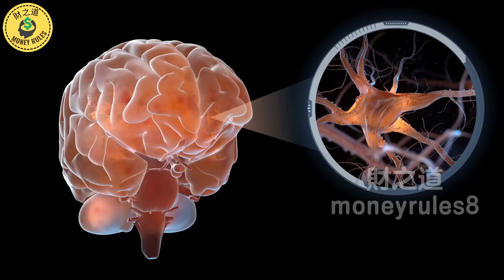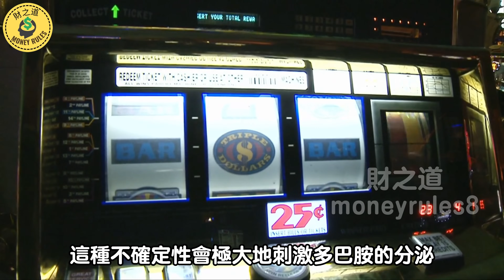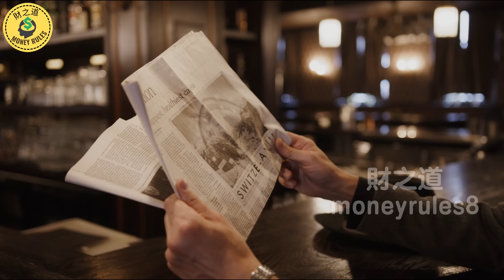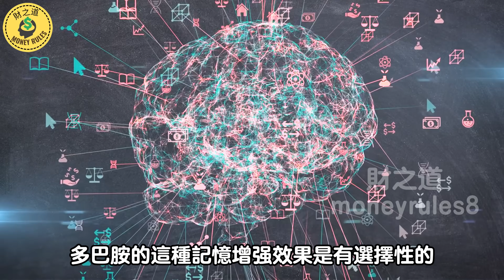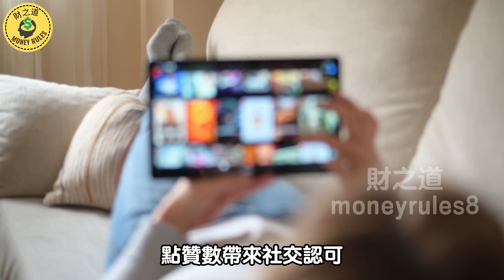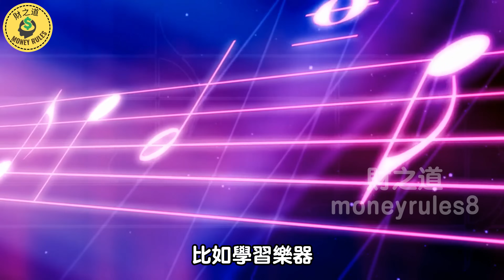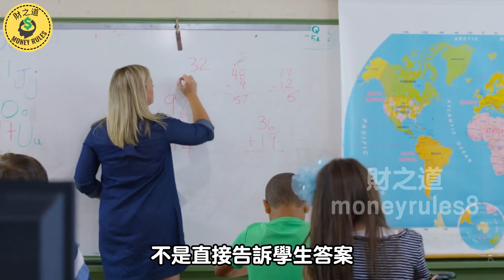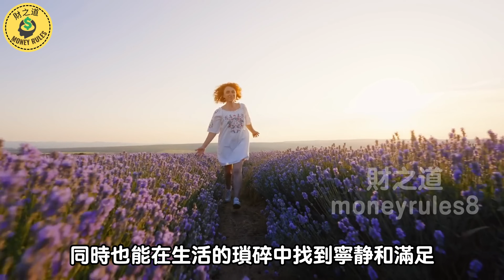一次弄懂「多巴胺」的運作機制，幫你戒掉酒精、藥物、手機上癮【財之道】富人思維 財之道 目標設定 財商 賺錢 破局思維 財富自由 認知 財商知識 個人成長 開悟覺醒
為什麽你戒不掉？多巴胺讓你上瘾的致命真相！高手早已掌握的自控秘密【財之道】富人思維 財之道 目標設定 財商 賺錢 破局思維 財富自由 認知 財商知識 個人成長 開悟覺醒  @moneyrules8

你知道嗎？每天的快感追求，可能正一步步摧毀你的生活。富人早已掌握一項秘密，不被多巴胺控制，讓他們更自律、更成功。今天我們來揭露——多巴胺是如何讓你上瘾，為什麽你需要掌控它，才能走向真正的成功！

🔔 這是一個關於錢的頻道。在這裡我們會以金錢的角度帶大家認識這個世界，我們會分享社會問題、成功人士的故事、投資理財、各類小知識等等。只要關於錢，我們都會分享！

免責聲明：財之道不是財務顧問，該頻道的所有視頻僅用於教育目的。一切投資都存在風險，儘管可以將風險降至最低，但您的投資完全是您的個人責任，您必須進行自己的研究和調查。

該頻道只是在分享個人觀點，不構成投資建議，並不能保證獲得投資收益或損失。